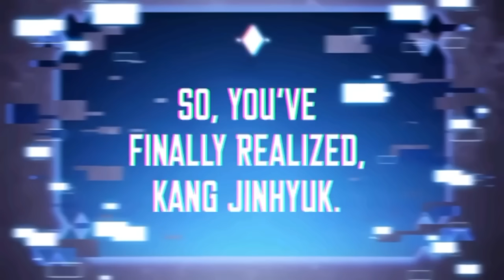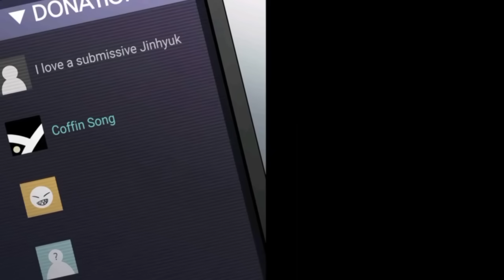He Became The Strongest Hunter Just By Copying Skills Part-30 Explained in Hindi/Urdu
COVER TOPICS :-

Max Level Hero
I am the max level newbie
Solo Levelling
He became the strongest just by sleeping
sss rank hero
SSS rank hero episode 01
max level hero
max level newbie
journey to the sandow lord
the dungeon smuggler
chetan narrates
demonic martial god
demonic martial god episode 1
demonic martial god in hindi
demonic martial god episode 1 in hindi
never give up 1 explained in hindi
the dungeon smuggler episode 1 in hindi
the dungeon smuggler episode 1
badass character comics
aninet recap
Riencarnated as a skeleton
manhwa recap
anime recap
manhwa recaps
manhwa cap
manwha recap
manhwa recap
anime recaps
recap manhwa
updater manhwa recap
actiontoon
ss-rank hero dies & returns to real world with max skills
webtoon recap
solo leveling manhwa prime
solo leveling season 2 in hindi
badass character anime
badass character anime explain in hindi
indian otaku
top 10 manhwa
Cover topics:-
journey to the sandow lord,the dungeon smuggler,chetan narrates,demonic martial god,demonic martial god episode 1,demonic martial god in hindi,demonic martial god episode 1 in hindi,never give up 1 explained in hindi, never give up,manhwa explain in hindi
manhwa explain in hindi,the dungeon smuggler episode 1 in hindi,the dungeon smuggler episode 1,badass character comics,aninet recap,manhwa in hindi,Son of God,Son of God part 49,Son of God part 50,Riencarnated as a skeleton,manhwa recap,anime recap,manhwa recapsmanhwa cap,manwha recap,manhwa recap,anime recaps,recap manhwa,updater manhwa recap,actiontoon,ss-rank hero dies & returns to real world with max skills,webtoon recap,solo leveling manhwa prime,solo leveling season 2 in hindi,badass character anime,badass character anime explain in hindi,indian otaku,top 10 manhwa,